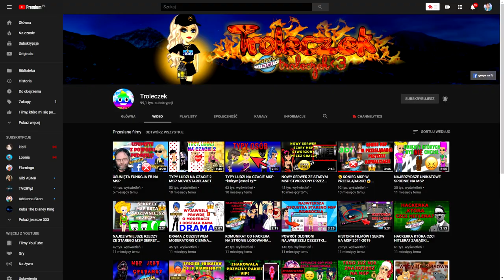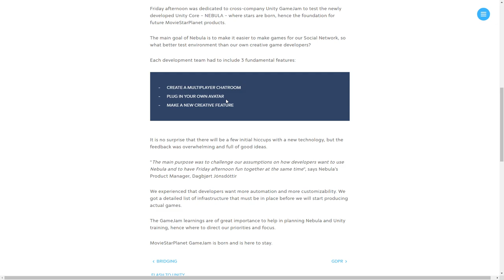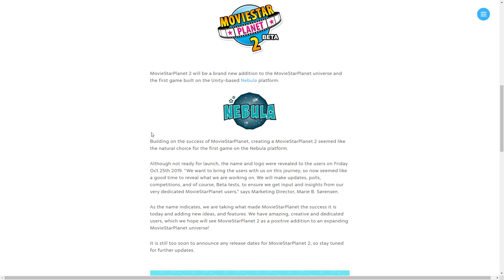MSP wydaje NOWĄ GRĘ?😱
serio zdziwiłem się

SNAP - mati.bednar

👾Konta MSP👾
BigLittleMønster (nie gram)
Arlitonick17
GliczoweLajfy

👾Konta BlockStarPlanet👾
GlitchKsiężniczka
Arlitonick17

👾Konta Roblox👾
gliczus